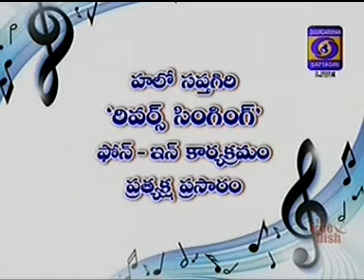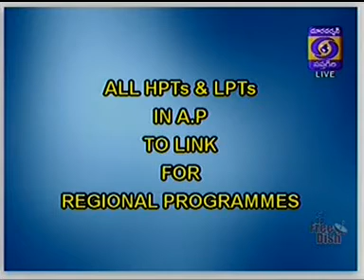Dr. Bommareddy DD 2 reverse singing